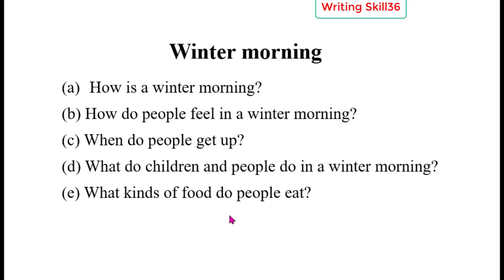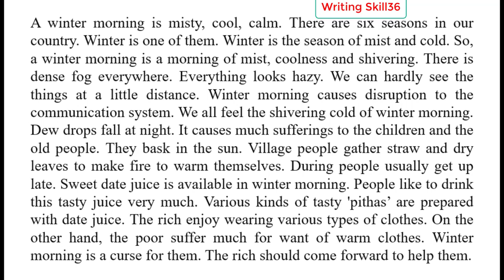Winter Morning Paragraph। Paragraph on Winter Morning। Winter Morning Essay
Learn how to write a Winter Morning Paragraph or Paragraph on Winter Morning or Winter Morning Essay in an easy way with bangla meaning.
I write on various topics- Paragraphs, Letters, Applications, Compositions in a very easy way so that the viewers can understand easily. I try to write them in simple sentence and use common words to make them easy. By watching the videos you can improve your writing skills and  enrich your stock of vocabulary. You can find here all kinds of writings such as all types of Applications, Resumes or Bio Data with Cover letters, Private letters, all types of E-mails, Reports, Paragraphs, Posters, Advertisements, Notices, Slogans, Dialogues and Compositions that help you improve your writing skills and speaking power. And all these writings are written in short and simple sentences using common words so that you can understand easily and keep in mind forever.